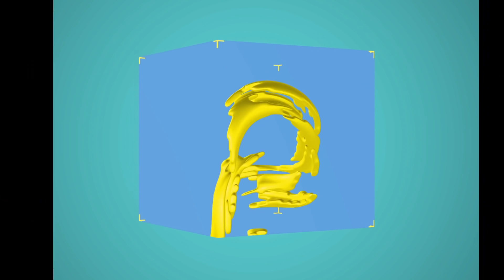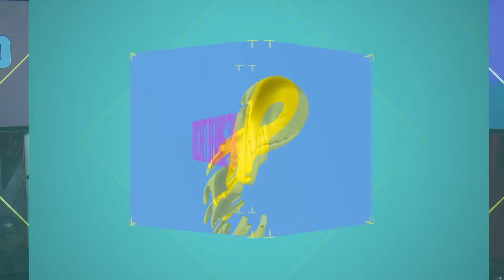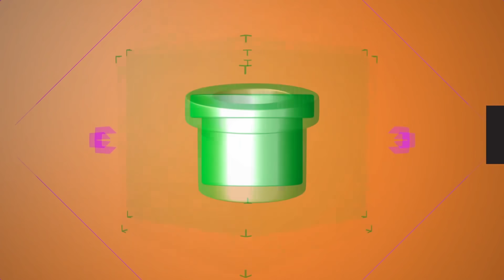Zelda: Ocarina of Time-Speedrun (All Dungeons) in 1:56:23 von Thiefbug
Thiefbug hat noch einen Zelda-Speedrun parat, diesmal wird der N64-Klassiker Ocarina of Time ausgepackt. Hier geht er diesmal auf kreative Weise einen Durchlauf durch alle Dungeons an, allerdings inkl. dem Kampf gegen Ganon - eine ganz eigene Speedrun-Kategorie!